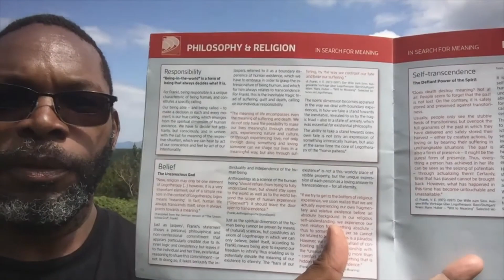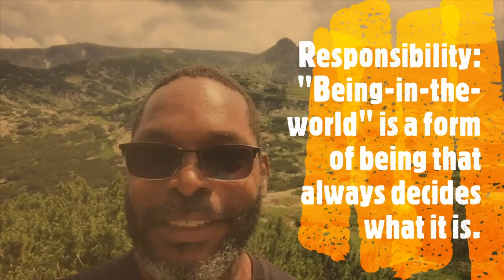Viktor Frankl Seven Rila Lakes, Bulgaria Responsibility | Philosophy and Religion | Overcoming Pain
Path of the Heart

Please help me in supporting a great dear friend, ñañito of mine working tirelessly for nearly 30 years helping those through his Path of the Heart Programs in Peru.

Special Shout-out to Kyle for FREEQUENSEE Beats!!!

More from week-long treks in Bulgaria’s Seven Rila Lakes Region.

There are so many influences in our lives that shape who we are, redefine who we become, and enhance our understandings of the burning questions:

WHY...?

You fill in the blank.

When Life Calls Out to Us: The Love and Lifework of Viktor and Elly Frankl Paperback – November 19, 2002 by
Haddon Klingberg, Jr.

Aside from the Title cut, these are my favorites:
"Higher Love"
"The Finer Things"
"My Love's Leaving Me"

Samantha Bee's: "The Hell and Horror of Giving Birth While Black"

From GMA and the Disparities of Health Care in the US - 2021

(6:40 mins)

Discover the Truth - Full Documentary
Black Health Disparities Go Back to Slavery

(26 mins)

Now back to PSAs

(10 mins)

2012

Special thanks for use of music from Freequensee!!!
Nephew Kyle's amazing beats -
Keep 'em comin'!

Благодаря ти
Blagodarya ti
Teşekkürler
spas dikim
Gracias
Merci beaucoup
Paldies
aitäh
dhan'yavāda
āmeseginalehu
spasibo
dyakuyu

Please feel free in  joining me on my continuing journeys and...Do Epic Shiiiiit

 Head Check!! - Green Turtle CHOWS at Ho'okipa, Hawai'i | Sept  20, 2019 | Get Wet!!!